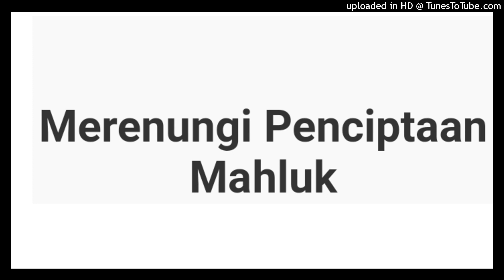Abul Abbas Tobroni - Merenungi Penciptaan Makhluk